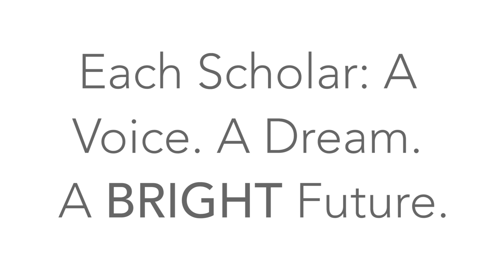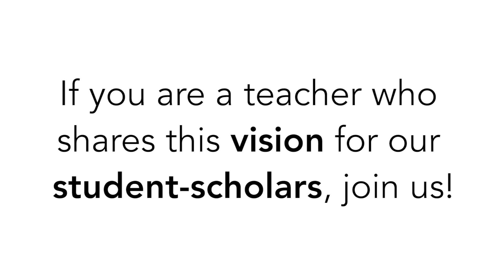Why Teach in Federal Way Public Schools?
What makes Federal Way Public Schools a great place to work and teach?

Every day, our teachers make a difference and impressions that can last a lifetime for our scholars. Our teachers are the dream makers for our 23,000 scholars in the district. Watch the video below for more information.